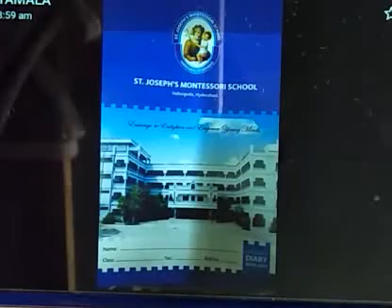Senior Montessori_ Rhymes_Goosey Goosey Gender